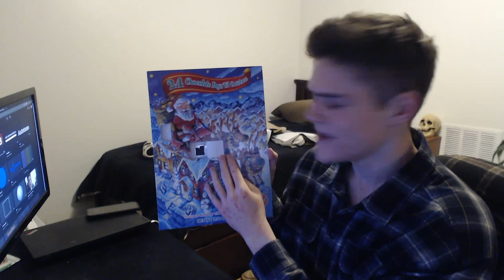Suite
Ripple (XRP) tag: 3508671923